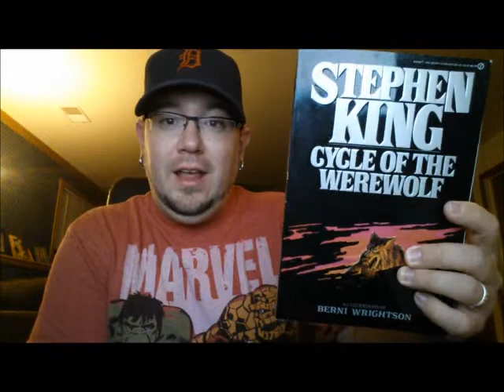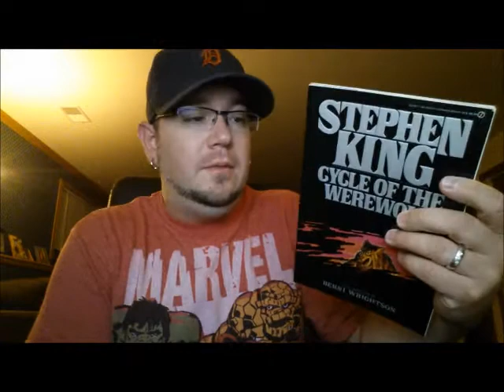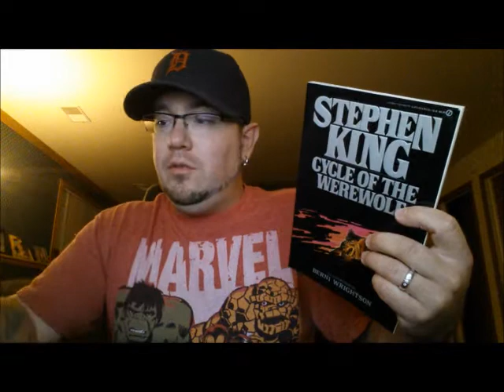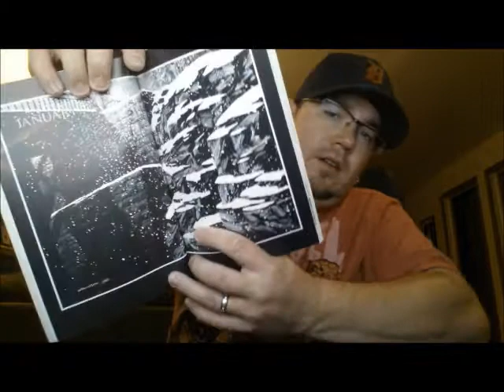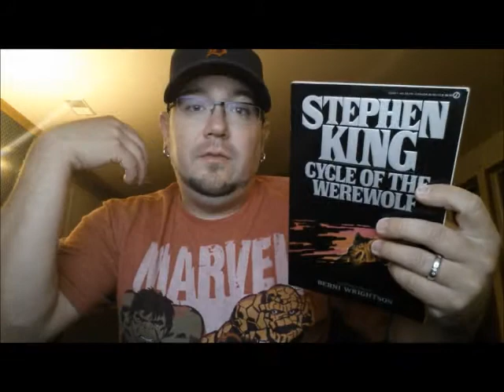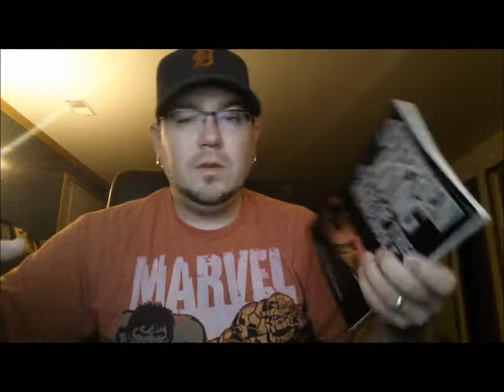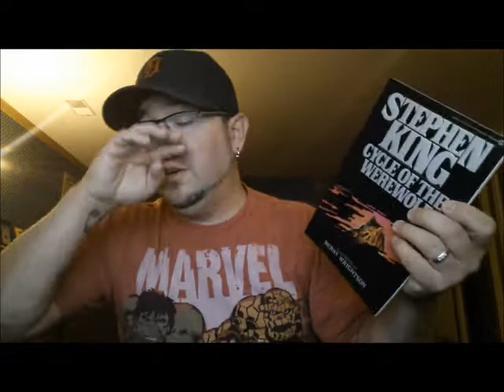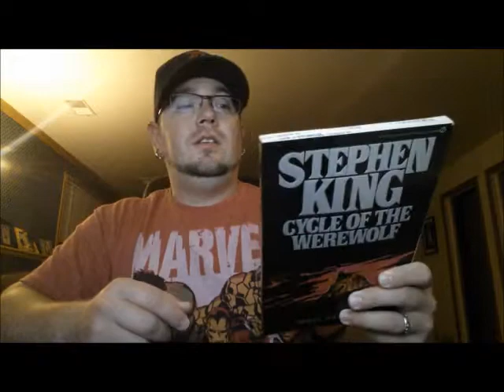Bookin' With RWC: Cycle Of The Werewolf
Here's something a little bit different.  I think maybe you will like it!